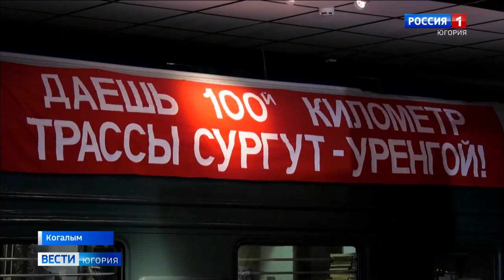Около 550 юных югорчан посетили Когалым по туристическим сертификатам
Более полутысячи школьников воспользовались социальными сертификатами и побывали в качестве туристов в Когалыме. Это ученики 5–9-х классов из Ханты-Мансийска, Сургута, Мегиона и Нижневартовска. Напомним, Югра заключила соглашение с Федеральным агентством по туризму, по которому может рассчитывать на субсидию из бюджета страны.

Смотрите выпуски "Вести-Югория" на телеканале Россия-1 ежедневно по будням:
утром - 5:07, 5:35, 7:07, 7:35, 8.07, 8:35, 9:00
днём - 14:25
вечером - 21:05
И в выходные:
в субботу - 8:00
в воскресенье - итоговая программа "Местное время. Воскресенье" - 8:00